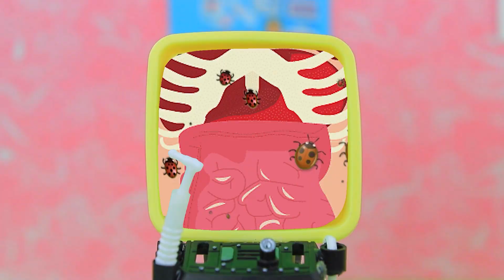Elsa Và Ladybug Trong Bệnh Viện/ 10 Mẹo Tự Làm Frozen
Elsa và Ladybug đang ở bệnh viện. Liệu các anh hùng có được điều trị và cung cấp những dịch vụ cần thiết không nhỉ? Cùng xem video mới nha.

Công cụ và vật dụng:
• súng bắn keo
• kéo
• dao rọc giấy
• cọ vẽ
• màu arcrylic
• đồ chơi nhựa bị hỏng
• dây đồng
• tẩy
• giấy xốp thường và giấy xốp màu
• dây buộc tóc
• ống hút
• chi tiết nhựa
• ống hút
• đất nặn
• bánh xe
• chai thủy tinh
• giấy bạc
• dây câu cá
• hộp nhựa
• vải nhung
• hình dán trang trí
• đồ trang trí
• ghim
• nắp cọ
• ống hút nhựa
• kim tiêm
• chai thủy tinh
• băng dán
• que keo
• nhẫn nhựa
• nắp
• đất nặn khô
• hộp nhựa
• nắp nhựa
• hạt chuỗi
• tai nghe cũ